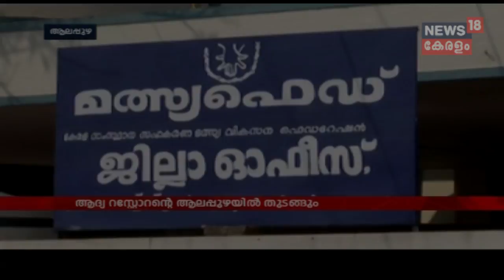കടൽ വിഭവങ്ങൾക്ക് മാത്രമായി കേരളത്തിൽ മത്സ്യഫെഡ് റെസ്റ്റോറെന്റുകൾ വരുന്നു; ആദ്യ ഭോജനശാല ആലപ്പുഴയിൽ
Kerala Fisheries Department planning to set up a chain of restaurants exclusively for fish items. The first restaurant to be open in Alappuzha district.